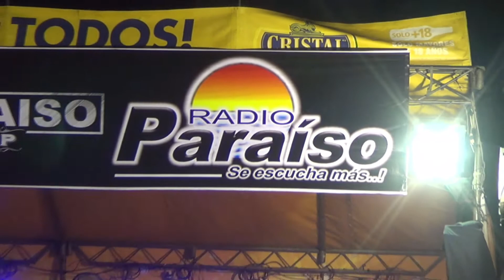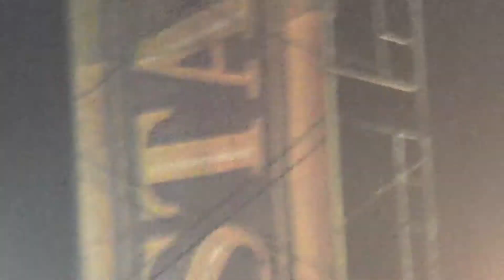Aniversario Radio Paraíso Huacho 23 abril 2017 11 58 14 p m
Agua Marina en Vivo Trasmisión
aniversario radio Paraíso
trasmision en vivo de Macolo siteve